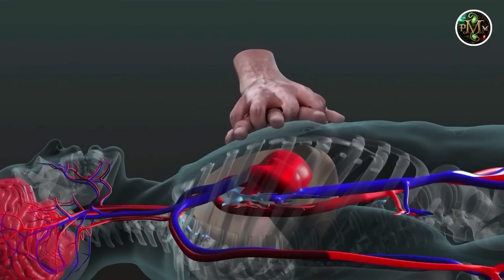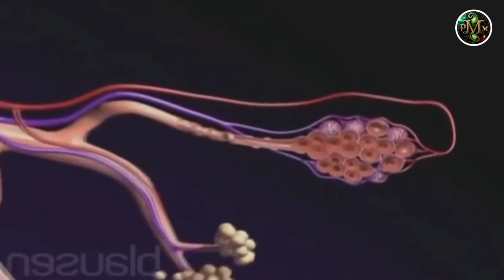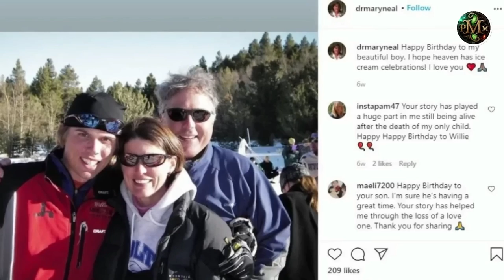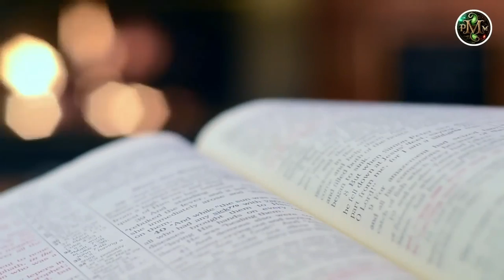HEAVEN EXISTS! A REAL CASE OF A NEAR DEATH EXPERIENCE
LOOK at this AMAZING CASE of a Truly IMPACTFUL Near-Death Experience

MARY C. NEAL, an American Orthopedic Surgeon, suffered a kayaking accident while enjoying a vacation in Chile. After capsizing the canoe that carried her, her body remained submerged for 15 minutes, a dramatic period of time that, in turn, offered her the opportunity to live a Near-Death Experience. Despite everything, that trance had another unsettling consequence. Certain angelic entities began to communicate with her, foretelling devastating events.